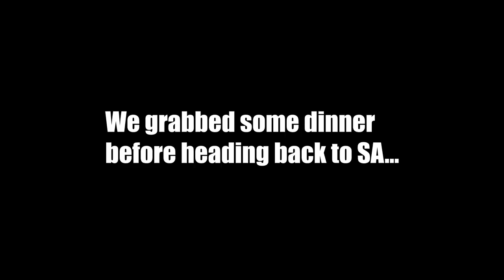Texas Hills Cycle Show 2018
Uncle Ken and myself took a trip out to the 2nd annual Texas Hills Cycle show!

►Vance & Hines Straigh Shot Slip Ons

►Dynamic Ringz LED Turn Signals
►Headlight Grille
►Chin Spoiler
►Red skull pegs

►Samsung Galaxy s8+
►Canon t5i
►JOBY GorillaPod